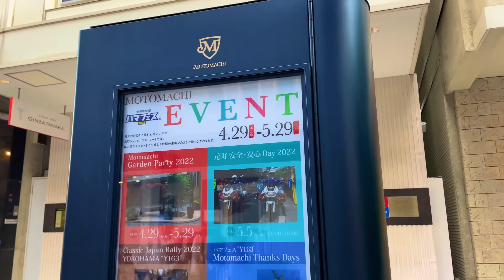[4K] Afternoon Walking Tour | Ishikawachō Station to Motomachi Chūkagai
This video is an Afternoon Walking Tour from Ishikawachō Station on JR line to Motomachi Chūkagai Shopping Street.

VIDEO QUALITY:
SD, HD, and 4K

Instruments: A Piano, A Guitar, Bass, Drums BPM: 112, Length: 5:17 Composed by: Jeff

Thank You Song - Single
Artist: Su Lee

GEAR:
Live videos are shot with iPhone12 Pro or iPhone 13 Pro Max mounted on a DJI OM4 Gimbal.
Pre-recorded 4K and HDR videos are shot with the iPhone 12 Pro, iPhone13 Pro Max, and insta360 camera one x2.

i-cannal
iphone 12 Pro
japan streets
nagoya streets
japan afternoon walk
motomachi afternoon walk
japan street
japan vlog